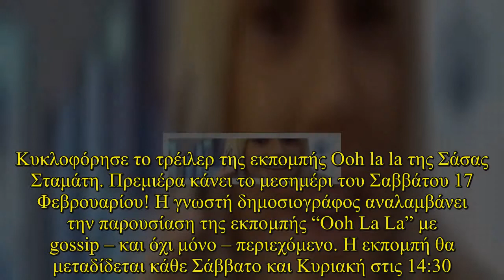Κυκλοφόρησε το τρέιλερ της εκπομπής Ooh la la της Σάσας Σταμάτη. Πρεμιέρα κάνει το μεσημέρι του Σαββ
Κυκλοφόρησε το τρέιλερ της εκπομπής Ooh la la της Σάσας Σταμάτη. Πρεμιέρα κάνει το μεσημέρι του Σαββάτου 17 Φεβρουαρίου! Η γνωστή δημοσιογράφος αναλαμβάνει την παρουσίαση της εκπομπής “Ooh La La” με gossip – και όχι μόνο – περιεχόμενο. Η εκπομπή θα μεταδίδεται κάθε Σάββατο και Κυριακή στις 14:30. For information on copyright infringement, please contact: + I will always put your website backlink and recommend them here+ Licence:Adventures by A Himitsu Commons — Attribution 3.0 Unported— CC BY 3.0 released by Argofox provided by Audio Library